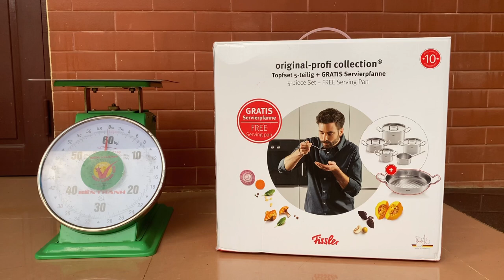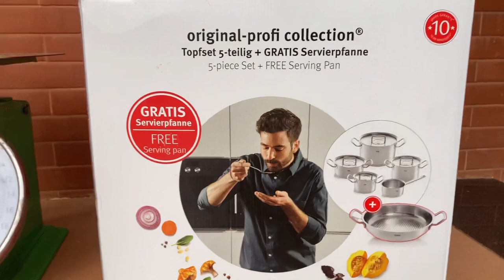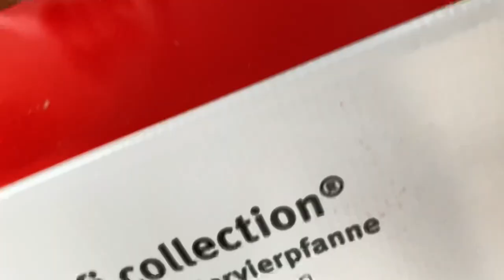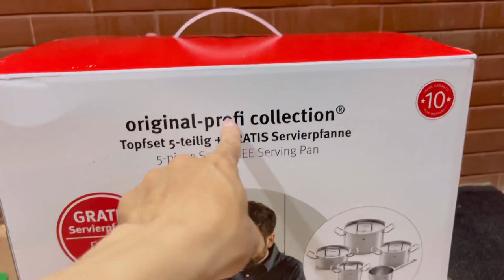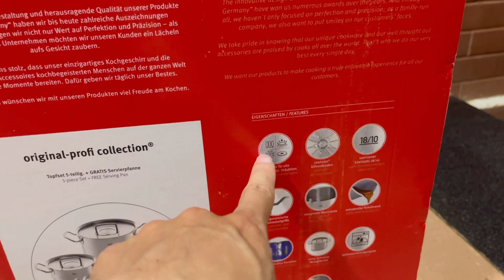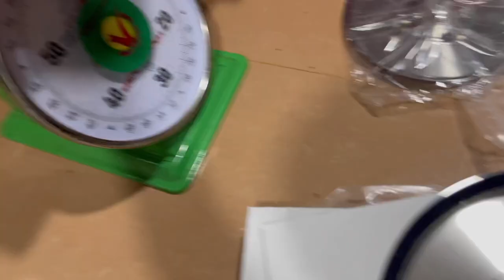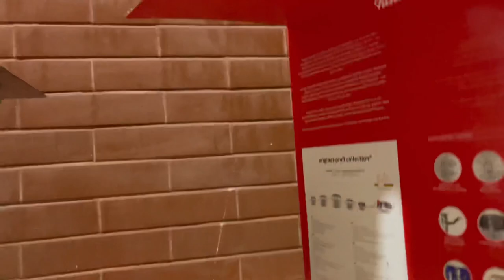Review chi tiết bộ nồi fissler original NẮP THÉP ( nặng 13,8 kí, sản xuất tại Đức)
Shibi Shop - Hàng Đức Chính Hãng review Bộ nồi Fissler Original Profi 6 món nắp thép.
► Kết bạn zalo với mình để được tư vấn: 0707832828 ( có thể gọi mình)
► Nếu bạn có câu hỏi thắc mắc gì cứ thoải mái nhắn tin dưới bình luận hoặc nhắn zalo cho mình.

Bộ nồi fissler original luôn đạt điểm 10/10 chất lượng. Bộ nồi Fissler original Pure Collection là phiên bản mới nhất của dòng Fissler. Đây thuộc dòng cao cấp nhất của fissler và cao cấp nhất của Đức.
Bộ nồi được làm bằng thép không gỉ 18/10, đáy 3 lớp với công nghệ độc quyền của Đức và có khả năng giữ được vitamin trong thức ăn.
Chi tiết về bộ nồi fissler original pure collection:
Bộ nồi từ cao cấp fissler được đúc nguyên khối từ thép không gỉ 18/10 cao cấp của hãng. Đây là chất liệu được kiểm chứng tuyệt đối an toàn cho sức khỏe,  có khả năng kháng hầu hết mọi hóa chất, không chứa bất cứ hóa chất độc hại nào, chịu được nhiệt độ và áp suất cao, mà còn không bị hoen gỉ, chống xước, bền màu, sáng bóng cùng thời gian.
- Tay cầm bộ nồi cách nhiệt, đảm bảo an toàn khi sử dụng.
- Công nghệ đáy Cookstar độc quyền, hấp thụ nhanh, tản nhiệt đều, tiết kiệm năng lượng, cho thực phẩm chín nhanh, chín đều, giữ trọn hương vị, thực hiện đa dạng chức năng nấu từ ninh, hầm, kho, nấu lẩu đến chiên, xào, rán; thích hợp sử dụng trên mọi loại bếp.
-Đặc biệt ở lớp ngoài cùng của nồi với hoa văn hình sao Cookstar không chỉ đơn thuần là một thiết kế bắt mắt, một đặc điểm nhận diện sản phẩm Fissler, mà với những tính toán tỉ mỉ về kích thước, hình dáng… đây là một phát minh sáng tạo giải quyết triệt để vấn đề giãn nở về nhiệt khi nung nóng kim loại, giữ cho đáy nồi luôn luôn phẳng, hấp thụ toàn bộ lượng nhiệt từ bếp và tỏa đều khắp nồi, cho dù nguồn nhiệt cung cấp chỉ tập trung một điểm như khi bạn xài bếp ga đi chăng nữa.
-Vung nồi fissler original đúc hoàn toàn từ inox vô cùng dày dặn bền đẹp mãi với thời gian, được thiết kế thông minh kín khít với mép nồi, dạng mái vòm nên hơi nước đọng lại và rơi xuống rất nhanh khiến thức ăn nhanh chín, mềm mọng nước, không bị khô.

Miệng rót của bộ nồi Fissler rất rộng và nhẵn hơn hẳn các loại nồi thường. Điều này giúp người sử dụng khi đổ chất lỏng ra khỏi nồi không bị tràn, nhỏ giọt, giữ căn bếp luôn sạch sẽ.

Thân nồi fissler original có thước đo mực nước sẽ cho người nấu biết chính xác dung lượng cần thiết để nấu ăn mà không cần ước lượng bằng mắt.
 Bộ nồi 6 món fissler original bao gồm:
Nồi nấu, 16 cm
Nồi nấu, 20 cm
Nồi nấu, 24 cm
Quánh 16 cm
Chảo 28 không nắp